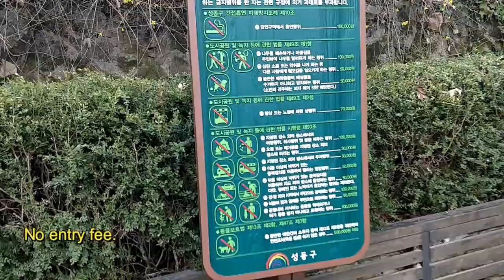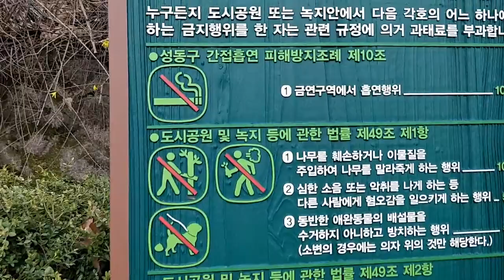A weekend in my life in Korea | (Indians in Korea)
Hi guys,

After a very busy week, we got a chance to visit this gorgeous hill - EUNGBUNSAN- in Seoul. Do check out and let us know what you think about the vlog.

Thanks.

Get to know us better:
                      chirayu.a.shah